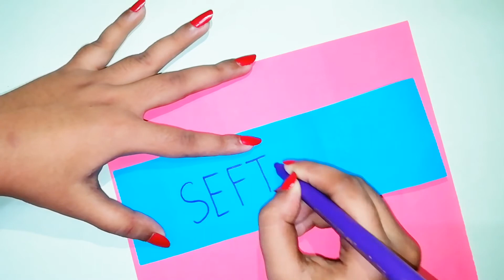DIY Paper Bandage kit || How to make a paper Bandage kit || doctor kit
How to make a paper Bandage kit tutorial step by step instructions

materials
1. colour paper
2. colour pen
3. cotton
4. glue
5. scissor

I hope you'll like this video... if you like this video then make sure to subscribe our channel and follow our page on Facebook and Instagram. we will waiting for your feedback.